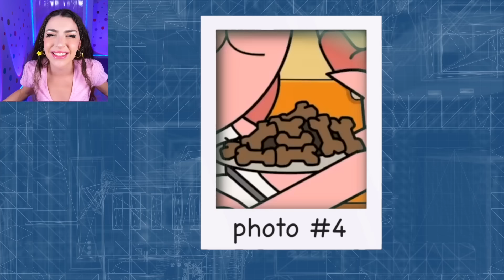CATNAP ABANDONED at BIRTH... (POPPY PLAYTIME 3 is BURIED ALIVE!)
💥EXTRA💥
►Creators ➜ If you are the owner of any of the content in these videos + would like them removed, please email and I will happily remove them!

00:00 Teaser
01:26 Dogday's new home
11:50 Catnap abandoned at birth